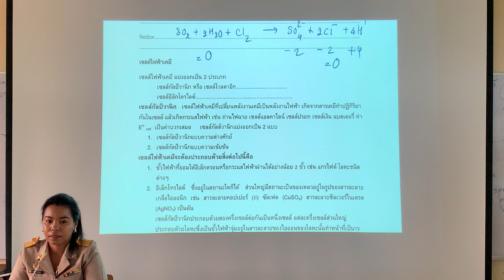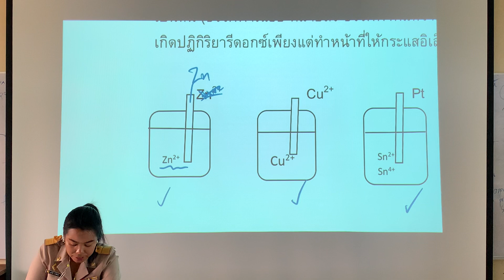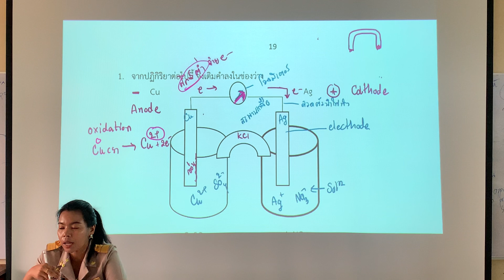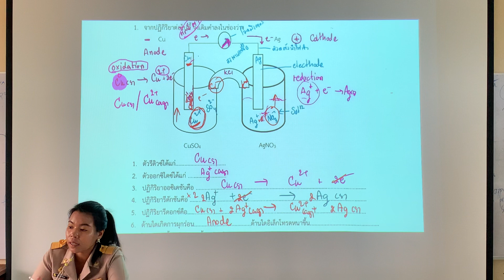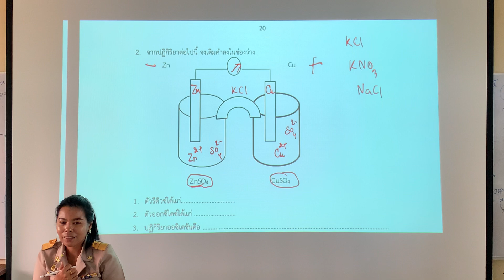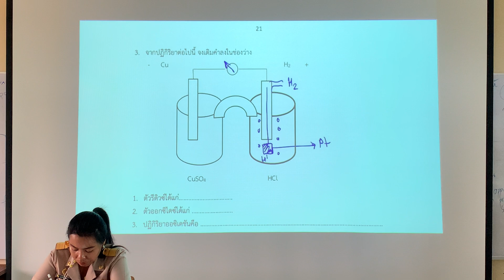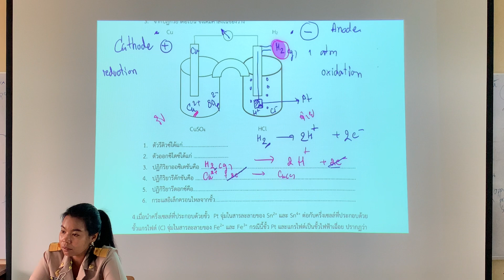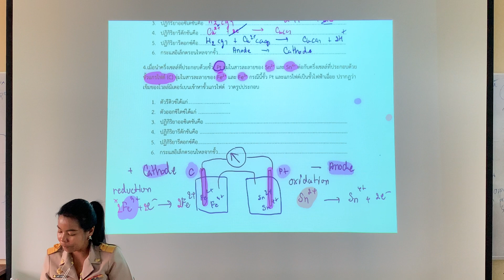ไฟฟ้าเคมี | EP.7 | เซลล์ไฟฟ้ากัลป์วานิก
ขึ้นเรื่องใหม่ + ทำโจทย์ สสวท.เน้นๆ มีรูปภาพ (เต็มไปหมด)

บรรยายการสอน : อาจารย์สุทธินี สาลีพันธ์ (ครูหลิง)

22/03/2021